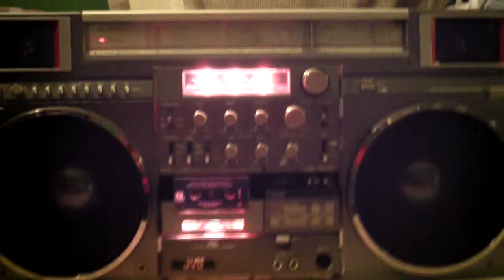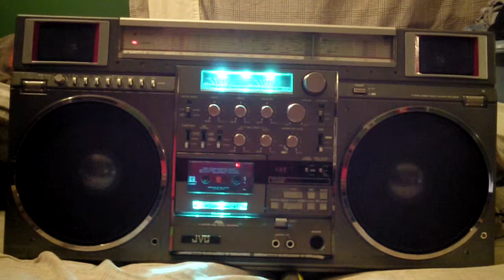BOOMBOX AUDITION!!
The FINAL speed setting. I spent hours comparing the speed of Neil's song between MP3 & tape. I swear it's dead on perfect to the ear.